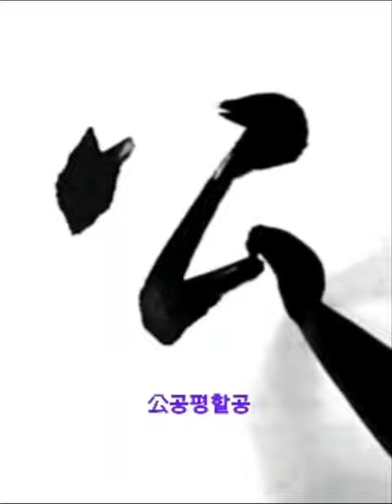月又制轉公右監門 월우제전공우감문 王羲之 行書 興福寺斷碑 왕희지 행서 흥복사단비